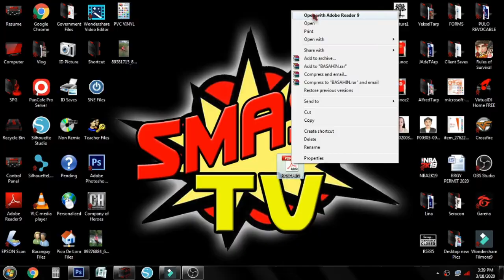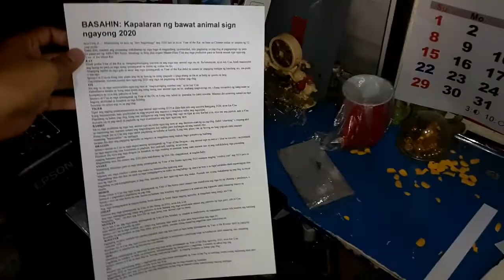How to Print in Long Bond Paper from PDF Files